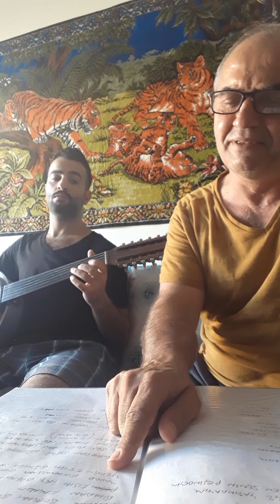Bağla bogcani guzelim burdan kacalim